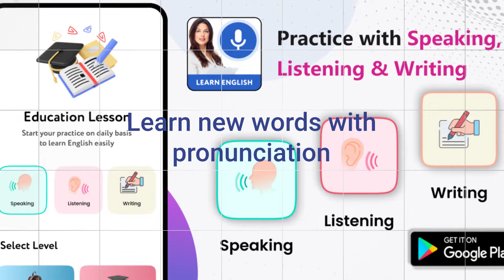Learn english 3